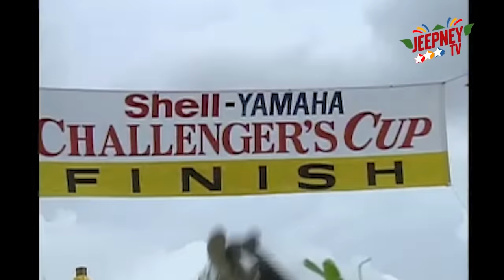Wansapanataym: Slow Down, Angels Crossing (Nikki Valdez & Jodi Santamaria) | FULL EPISODE 47